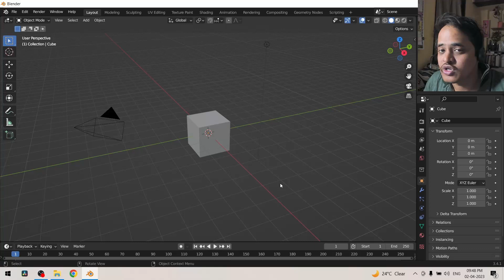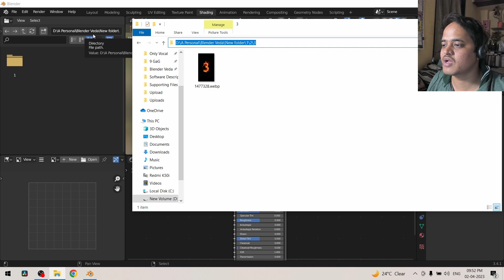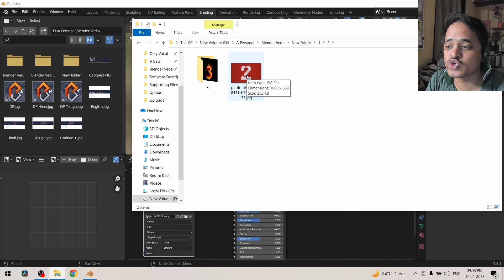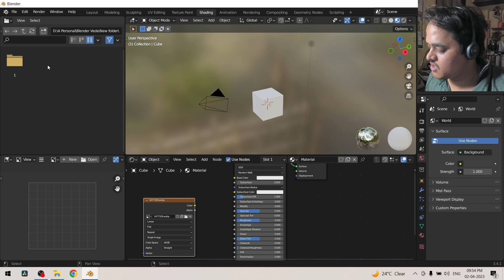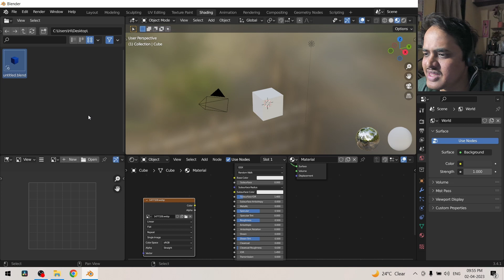Shading workspace | File Browser | Blender | #4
In this tutorial, you'll learn how to use the shading workspace in Blender to create and manipulate materials and textures for your 3D models. Whether you're a beginner or an experienced Blender user, this guide will walk you through the basics of working with nodes, shaders, and the principled BSDF, as well as more advanced techniques for adding detail and complexity to your scenes. By the end of the video, you'll have a solid understanding of how to use the shading workspace to achieve realistic and stylized looks in your Blender projects.